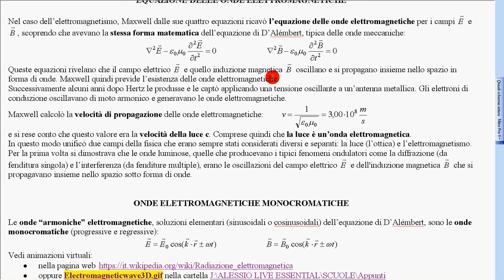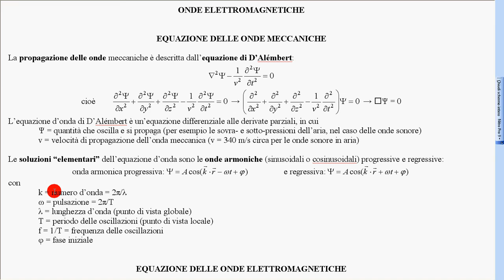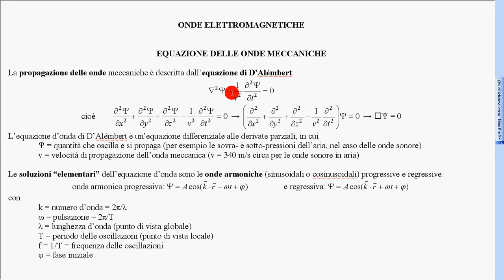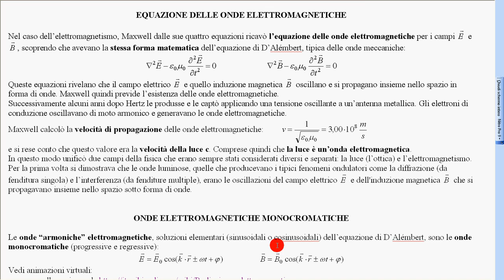1 equaz onde elettromagnetiche